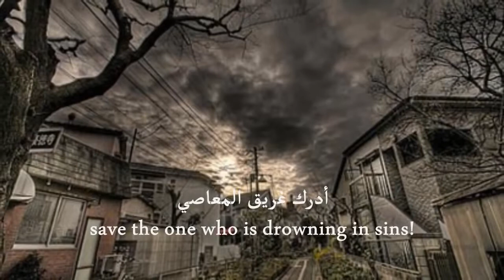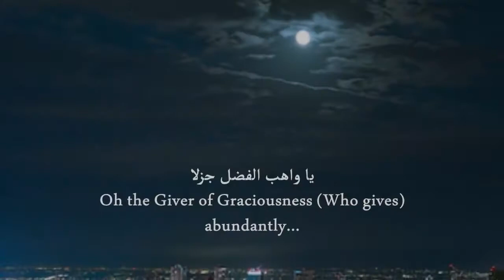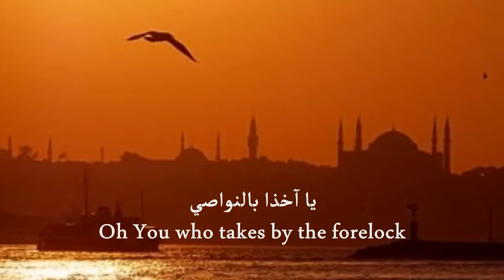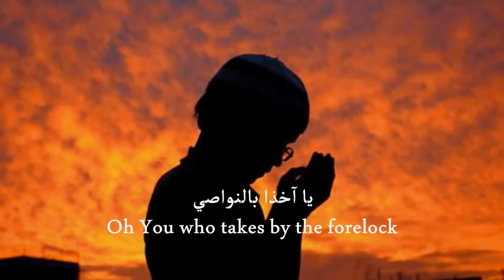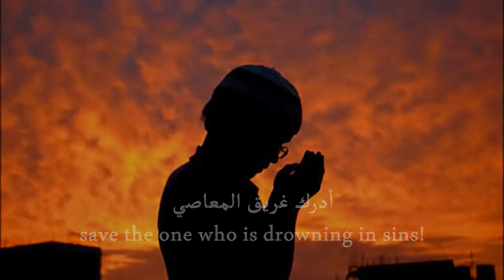Akith al Nawasi Eng subs) عثمان الرشيدي آخذ النواصي Othman al Rashidi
Artist: عثمان الرشيدي (Othman al Rashidi)
Nasheed: آخذ النواصي (Akhith Nawasi)